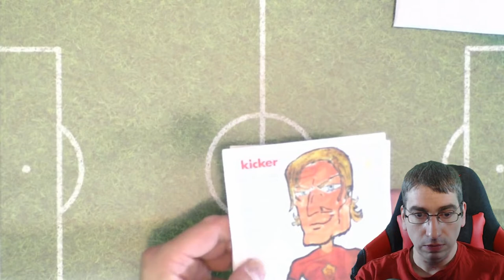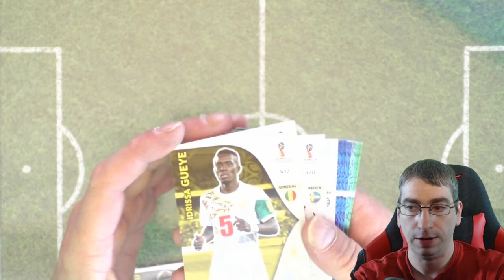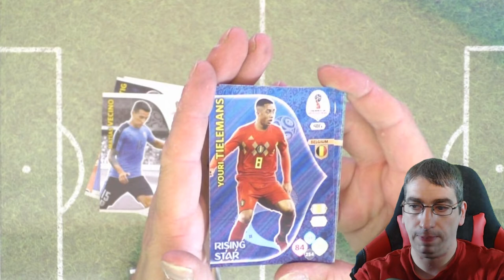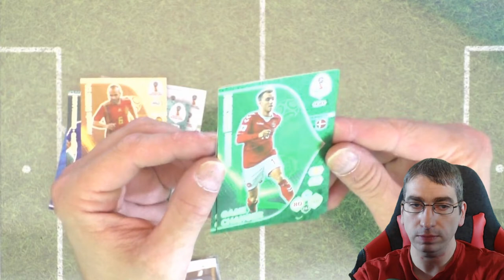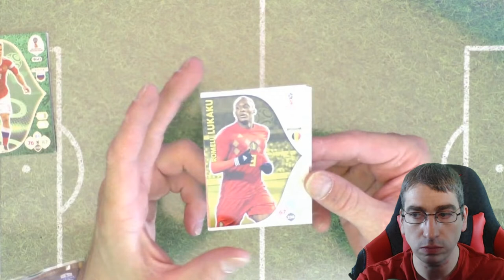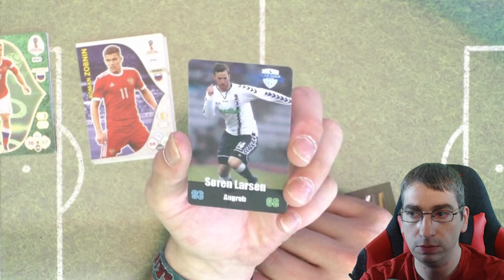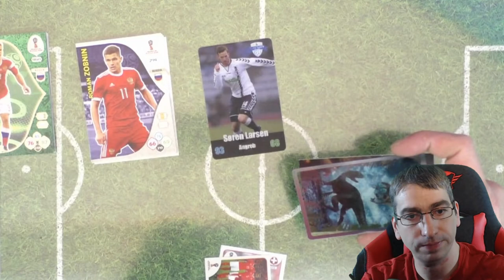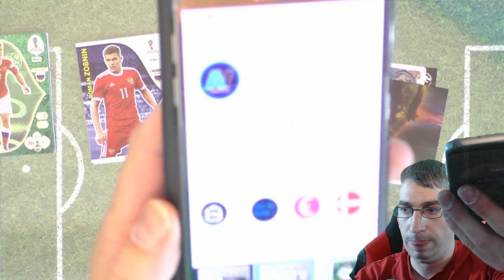Mailday von Autovaart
Heute gibt es wieder ein Mailday, ich habe mir Fehlende Karten von der Panini Wm Traiding Cards Serie bei Autovaart gekauft!
Die Mappe fast voll, Update wird's Morgen geben!

 Andreas Stürmer
 Postfach 12 21 31
 55743 Idar-Oberstein